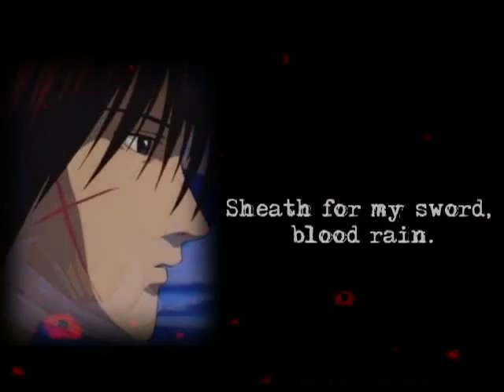Sheath for my sword blood rain - Rurouni Kenshin AMV (NOT MINE AMV)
This is NOT MINE AMV. I just didn't find this AMV on YouTube so I decide to upload it. This is old AMV so don't be too much critical.